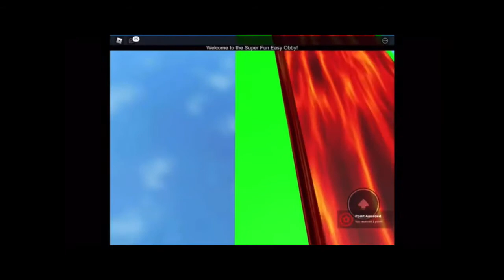The super fun easy obstacle course | at Superfast speed.